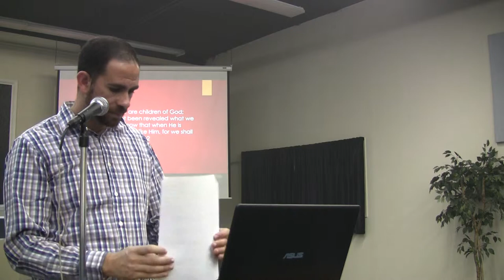"The Highest Standard" Part 2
Pardon the orientation. A complete video with embedded multimedia presentation will be uploaded as soon as possible